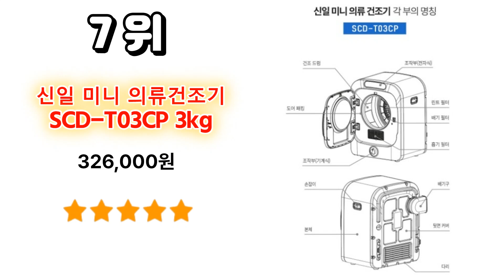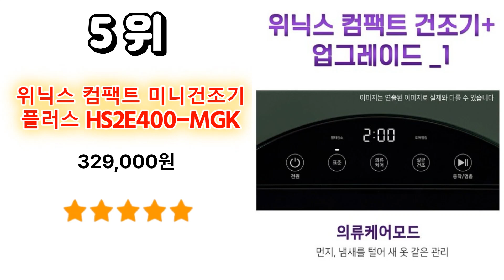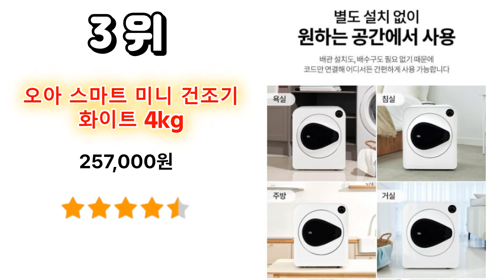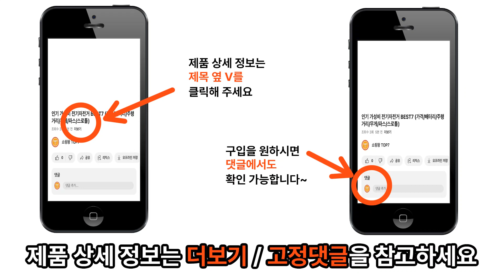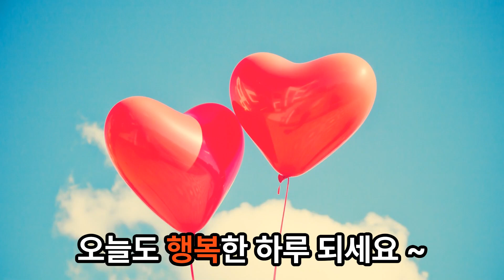인기 가성비 미니 건조기(추천/소형/살균/의류/필터/소형)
1위 – 미닉스 4 in 1 미니건조기 PRO + 1년치 필터세트 + 멀티 살균 건조대 / 379,000원

2위 – 히츠 UV라이트 미니건조기 HD-400GES 4kg / 269,000원

3위 – 오아 스마트 미니 건조기 화이트 E0239 OET-001WH 4kg / 257,000원

4위 – 쿠잉전자 미니 의류건조기 소형 DM-045WH 4.5kg / 215,230원

5위 – 위닉스 컴팩트 미니건조기 플러스 (최대4kg) HS2E400-MGK 오가닉그린 / 329,000원

6위 – 위니아 3kg 터치 미니건조기 WWR03SED / 250,950원

7위 – 신일 미니 의류건조기 SCD-T03CP 3kg / 326,000원